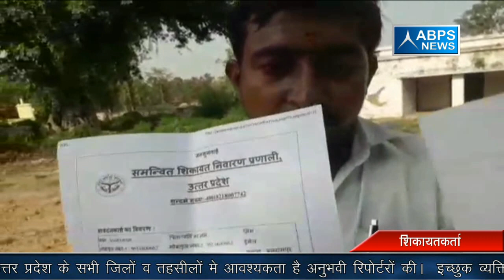बलरामपुर तहसील तुलसीपुर के अंतर्गत मंदिर की जमीन को बेच रहे हैं भूमाफिया